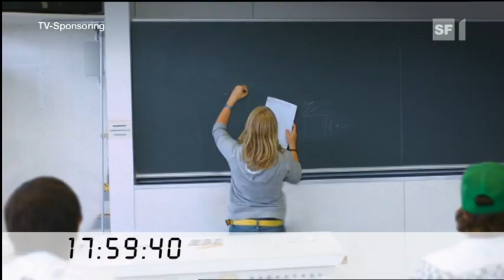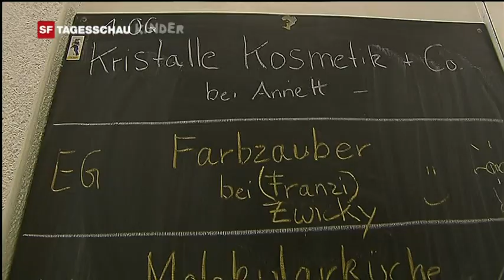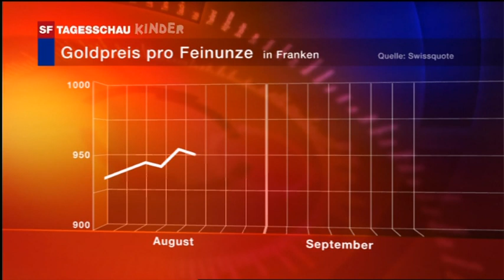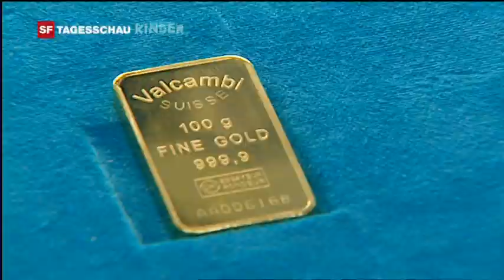SF Tagesschau 18:00, 10.09.2009 - Themenwoche Kinder